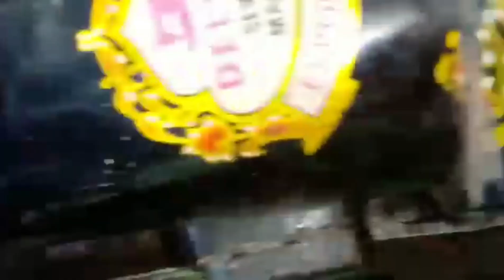HOW TO REPAIR LOOSE FEED REGULATOR ON SEWING MACHINE | ميكانيكي ماكينة الخياطة | FULL HD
How to repair loose feed regulator on the sewing machine. Video tutorial to learn